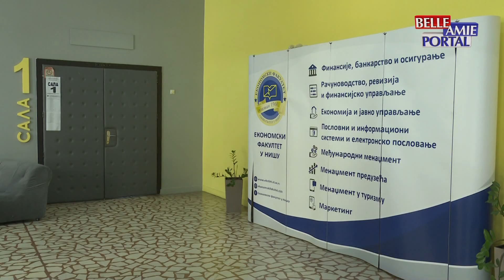Sutra se završava polaganje prijemnih ispita na fakultetima Univerziteta u Nišu